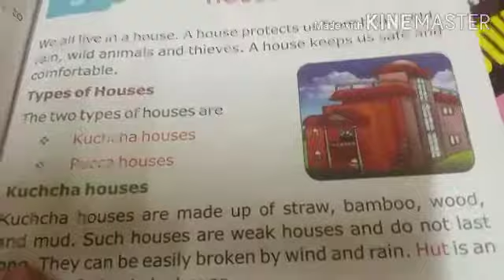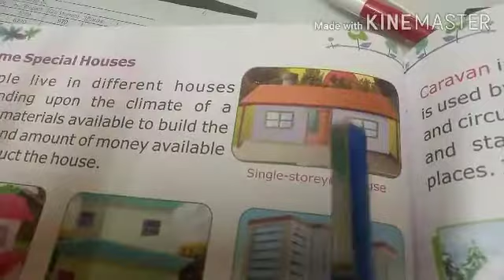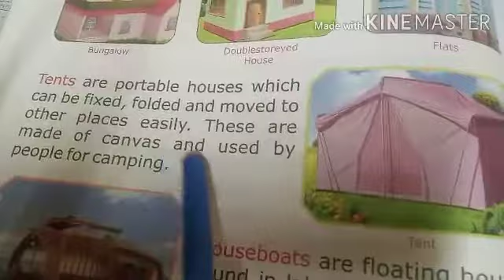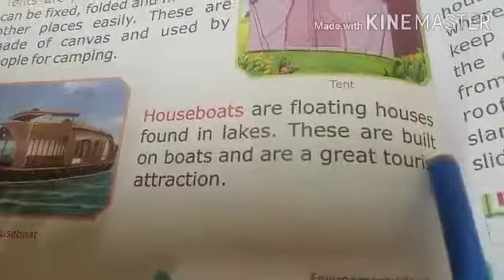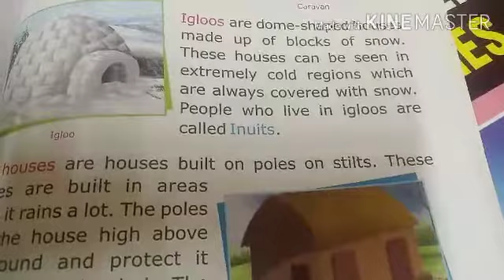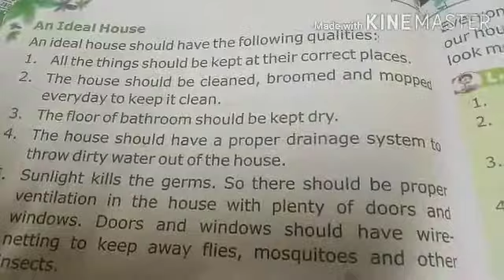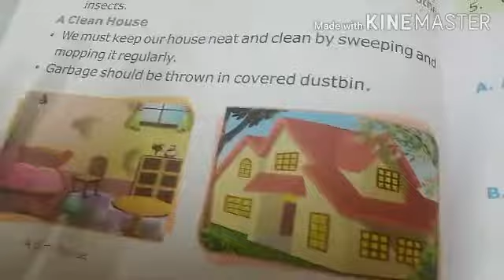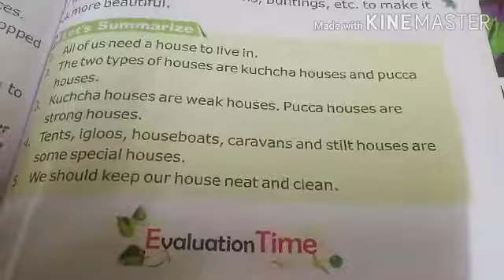Class 3 EVS Ch9. The Houses We live in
Manjari Tiwari